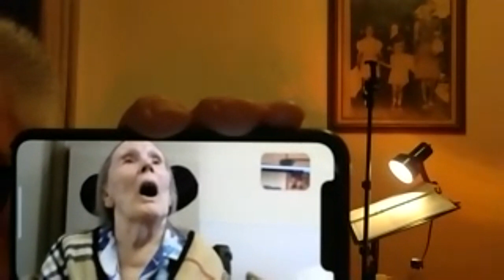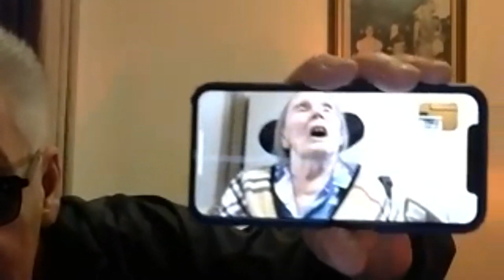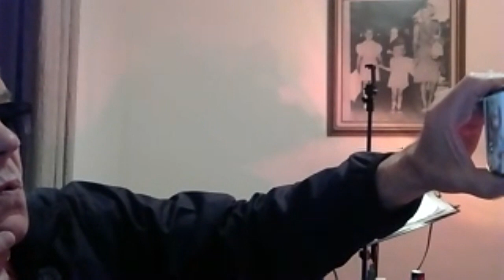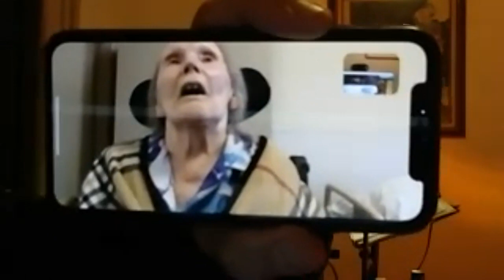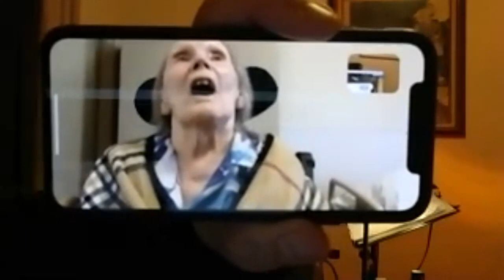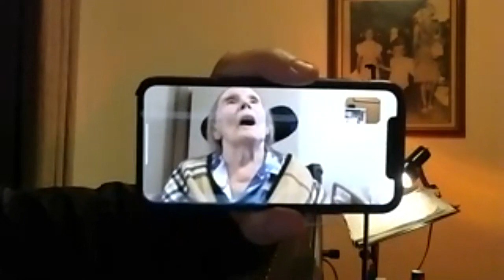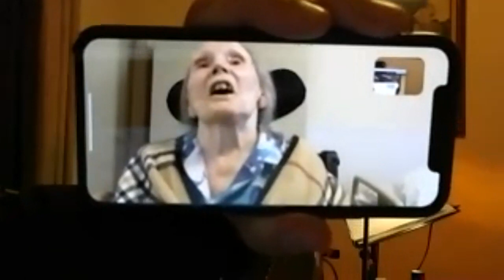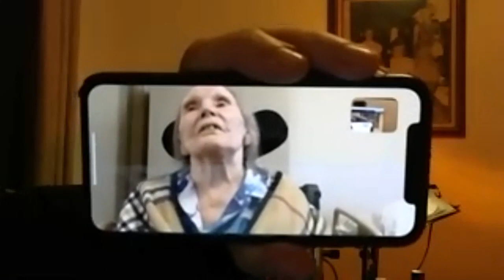Richard Stepp Marsha Zoom Feb 2 21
my lovely Marsha